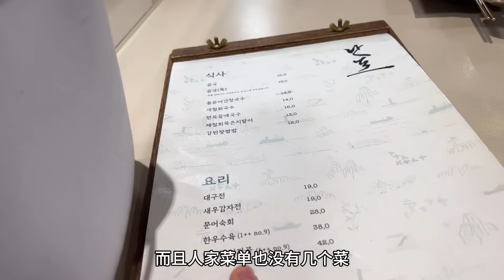打卡韓國特色飯店，回家就看著老大逗弟弟玩，家裏孩子多就是熱鬧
【韓國歐巴金亨仙兒】